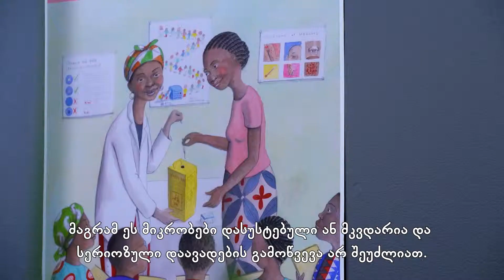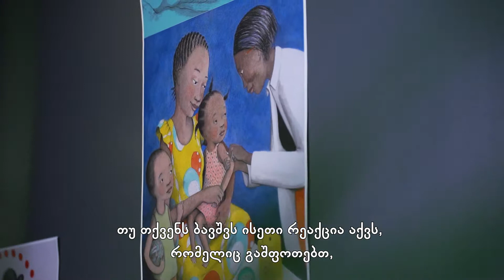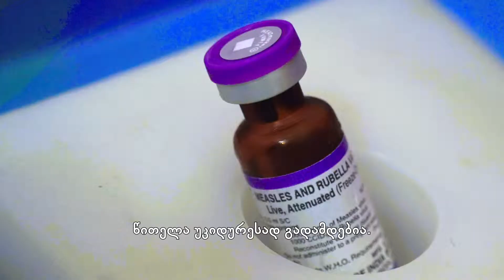რა უნდა ვიცოდეთ ვაქცინებზე?! (Q&A About Vaccines)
❓ რას შეიცავს ვაქცინა?
❓ როგორ მოქმედებს ის?
❓ უსაფრთხოა თქვენი ბავშვებისთვის?

👩‍⚕️ ნახეთ ვიდეო და გააზიარეთ ვიდეო, სადაც ამ და სხვა კითხვებზე პასუხებია მოცემული.

❓ What's in a vaccine?
❓ How the vaccines work?
❓ Are they safe for your children?

👩‍⚕️ Watch and share the video that gives the answers on these questions.